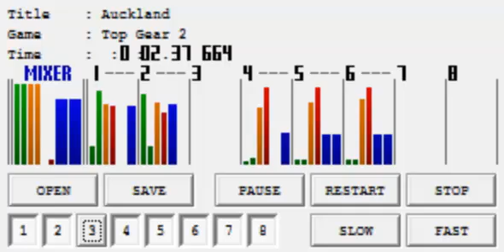Top Gear 2 SNES - Messing with the 3rd note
When i was bored

The 3rd note disables when your car drifts, for some reason, i find it better than normal